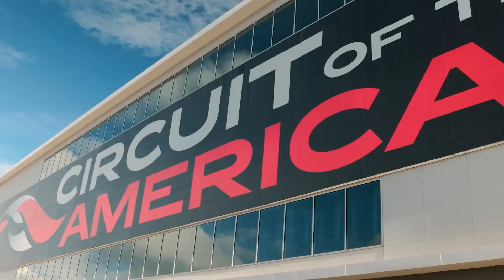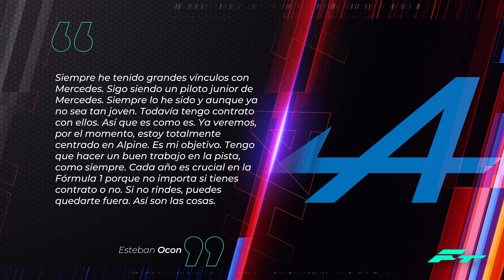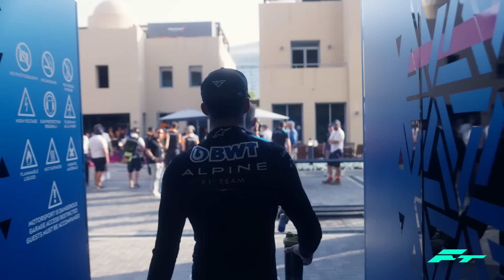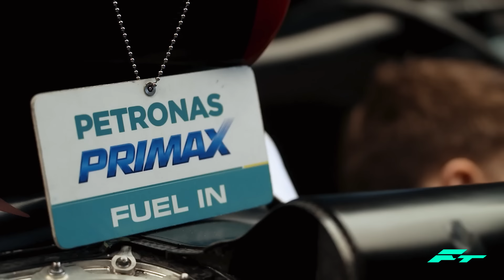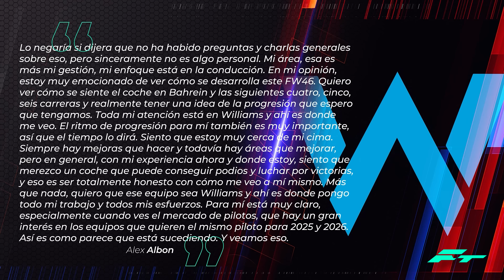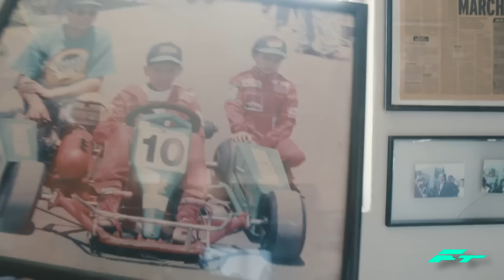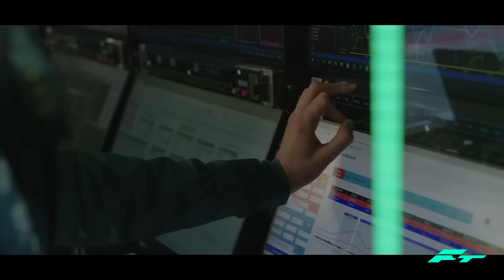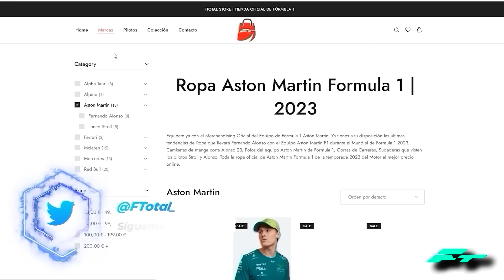¡¡ULTIMA HORA MERCADO de PILOTOS!! La OFERTA a ALBON y FUTURO de CHECO en RB, OCON se VENDE y MAS…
¡¡ULTIMA HORA MERCADO de PILOTOS!! La OFERTA a ALBON y FUTURO de CHECO en RB, OCON se VENDE y MAS… FORMULA 1 F1 2024